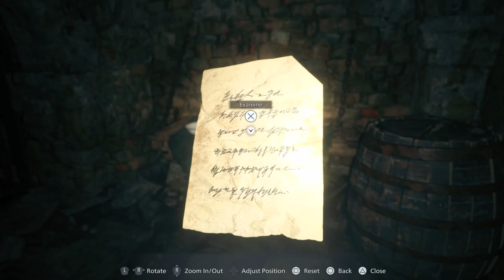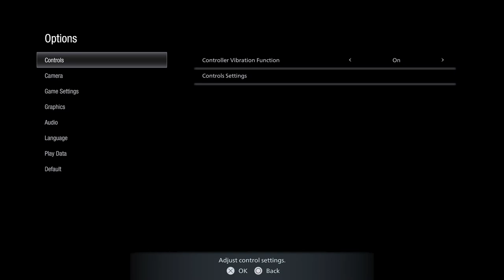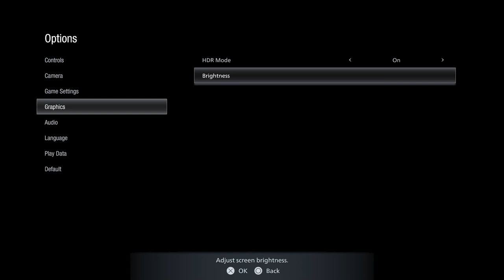RESIDENT EVIL 8 VILLAGE - Gameplay Maiden Demo PS5